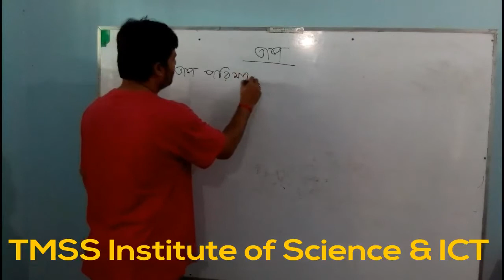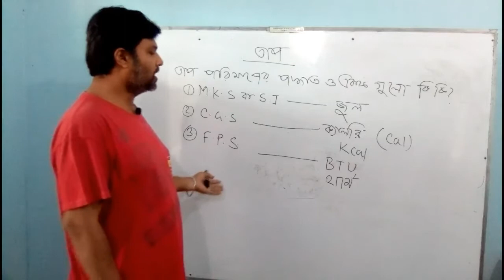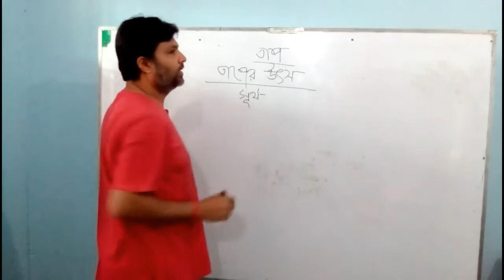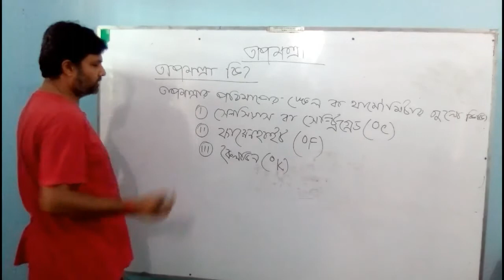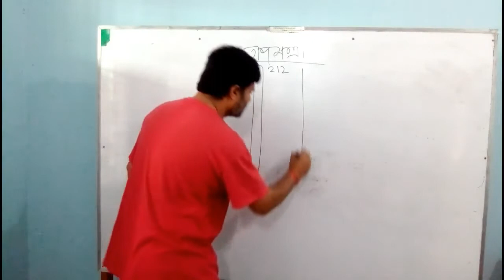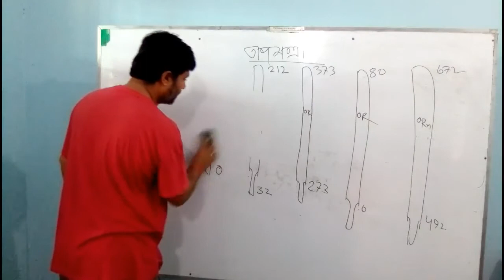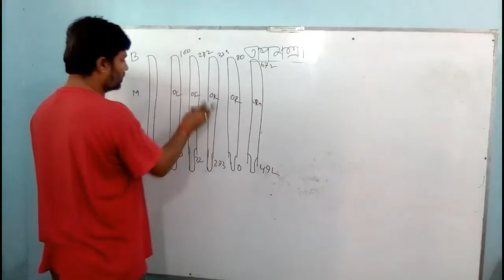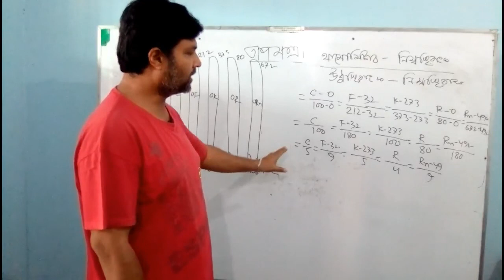TMSS Institute of science and ICT TISI Online Class Subject physics